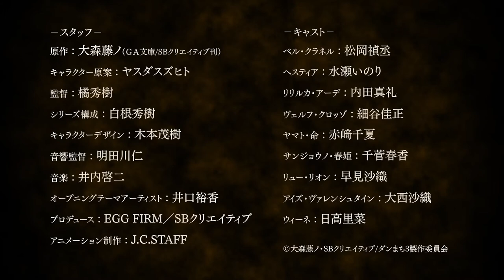Danmachi Third Season Trailer PV | FALL 2020 ANIME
~TITLE~
Japanese: [ダンジョンに出会いを求めるのは間違っているだろうか 3期][Dungeon ni Deai wo Motomeru no wa Machigatteiru Darou ka III]
English: [Is It Wrong to Try to Pick Up Girls in a Dungeon? III]

~SYNOPSIS~
Third season of Dungeon ni Deai wo Motomeru no wa Machigatteiru Darou ka series.

~TV ANIME~
Genres: Action, Adventure, Comedy, Romance, Fantasy

~SONG~
Opening: ---
Ending: ---

~CAST~
Cranel, Bell voiced by Matsuoka, Yoshitsugu
Hestia voiced by Minase, Inori

~STAFF~
Original Creator: Omori, Fujino
Original Character Design: Yasuda, Suzuhito